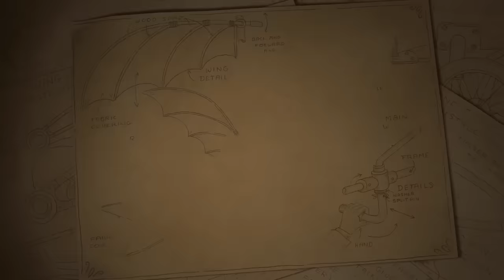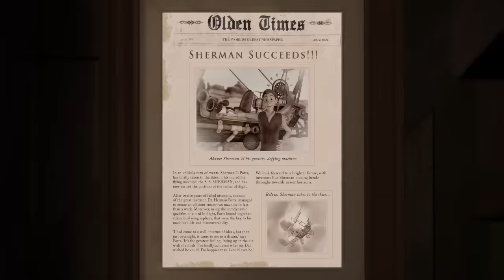WING IT - The Animation School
We are proud to announce that AnimationsSA has rewarded graduates of The Animation School the 2012 GRAND PRIZE for "WING IT" in the Short Film category as the Best Short Film.  "WING IT" also won Awards for Best Character Animation, Outstanding Technical Achievement, and Best Visual Execution.

This Short Film Animation Project has been created by 3rd year students of The Animation School to gain vital work experience.
 They study more about scripting, on-set production which includes post production where such skills
 as editing, sound recording, special effects creation and compositing are learned.
Credits at the end of this Animated  Short Movie.
Special thanks to The Rooftop Recording Studio for the Original Score & Music Production.

ANIMATORS: Jeanelize de Nys, Shani Campbell, Shane Marks, Kelly Walker, Thea de Klerk, Barry de Jager.